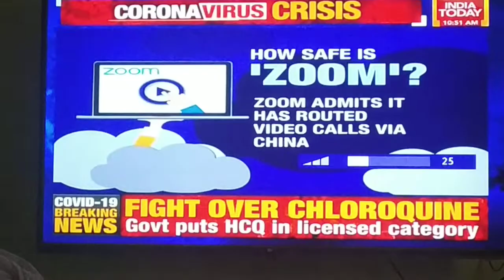Is ZOOM APP safe? by India Today News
10:45 AM News